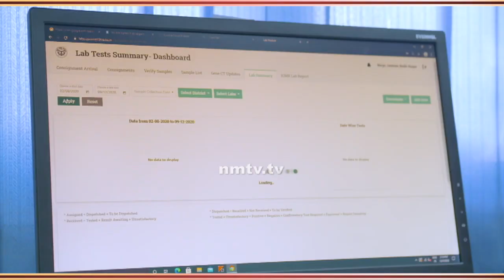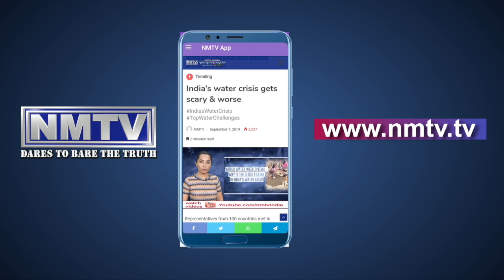Ganesh Naik demand leads to NMMC asking private labs to give COVID test reports within 24 hours